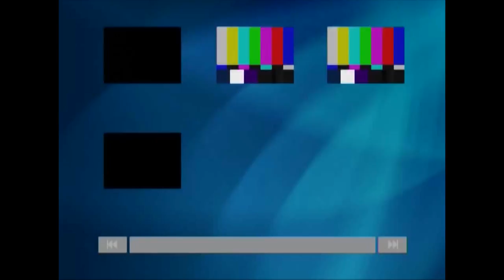IN DA CLUB SHOW 1 IN MUSKEGON MICHIGAN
Description IN DA CLUB SHOW 1 IN MUSKEGON MICHIGAN